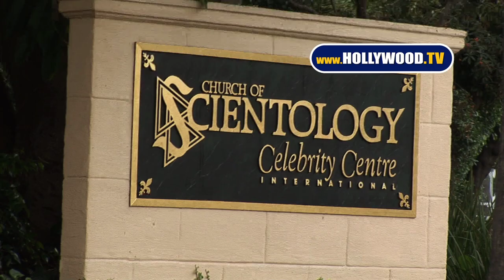Exclusive:Tom Cruise Allegedly Shuttled Into Scientology Celebrity Center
Scientologist Tom Cruise was allegedly shuttled into the Celebrity Center this afternoon. Perhaps he has an emergency auditing session with the Mark Super VII Quantum E-meter machine!